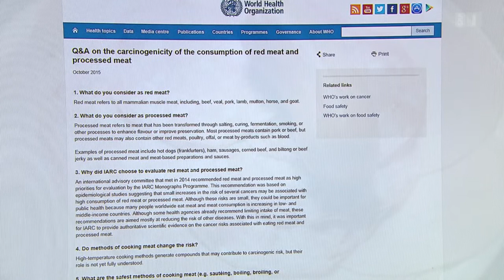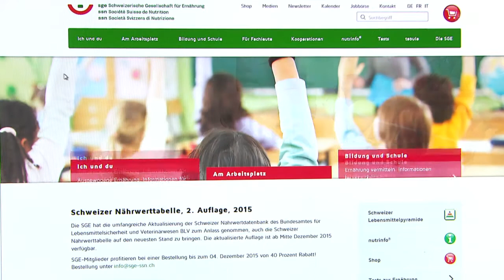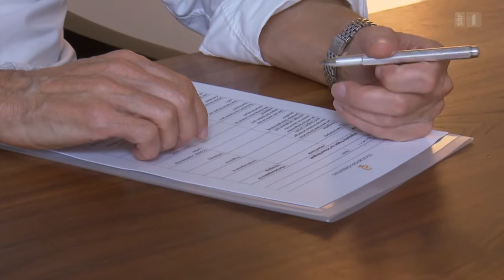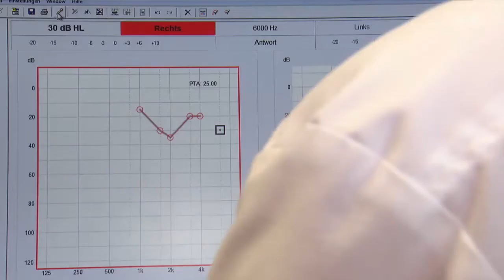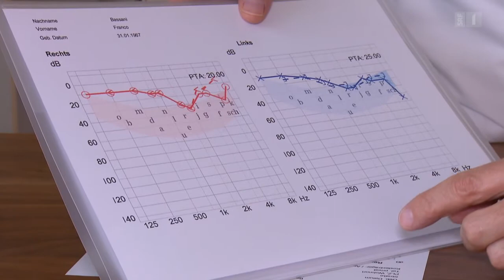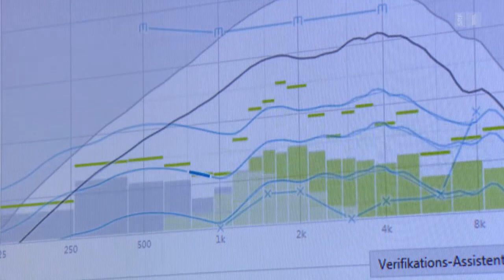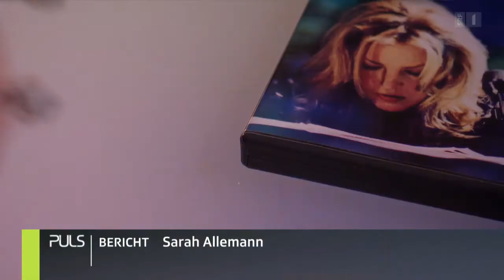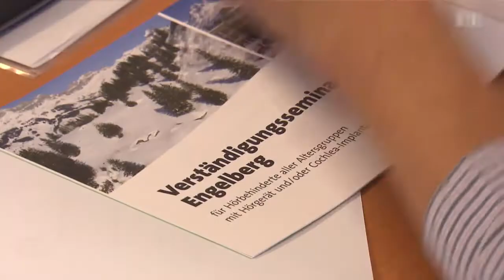Hörgeräte, WHO-Warnungen, Lernen und Schlaf - Puls vom 9. November 2015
Hörgeräte – Die Träger brauchen Geduld
Die WHO warnt, aber den Leuten ist's wurst
Lernen im Schlaf – Wunschtraum oder Wirklichkeit?

Der Kauf eines Hörgeräts wird oft auf die lange Bank geschoben. Je länger man damit aber zuwartet, desto unangenehmer ist später das Tragen der Hörhilfe. Denn das Gehirn verlernt, Geräusche richtig zu verarbeiten. «Puls» zeigt, was auf Hörgeräte-Träger zukommt.

Die WHO hat Wurstwaren und verarbeitetes Fleisch auf die Liste der krebserregenden Substanzen gesetzt. Diese Fleischsorten, weniger stark auch rotes Fleisch, sollen Darmkrebs verursachen. Kaum jemand jedoch ändert deswegen sein Verhalten. Was bringen solche Studien?

Fremdwörter einprägen, komplexe Zusammenhänge begreifen: In der Nacht verfestigt das Gehirn, was Menschen tagsüber neu gelernt haben. Doch wer lernen will, muss genug – und vor allem gut – schlafen.